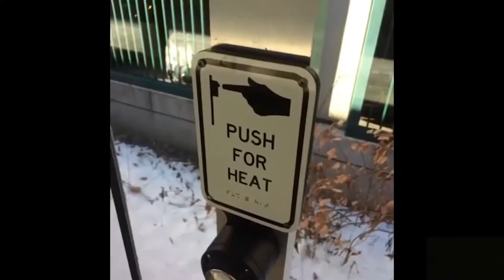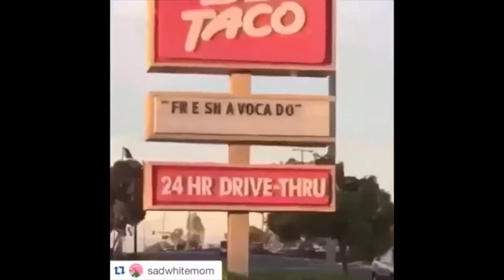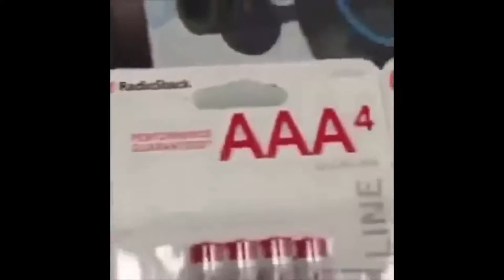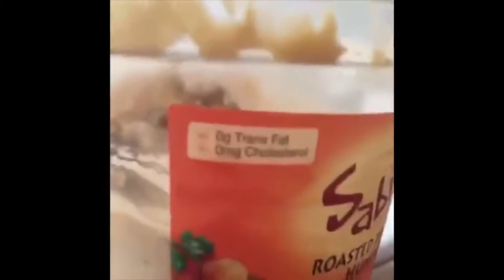vines my parents would like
you're welcome mom and dad